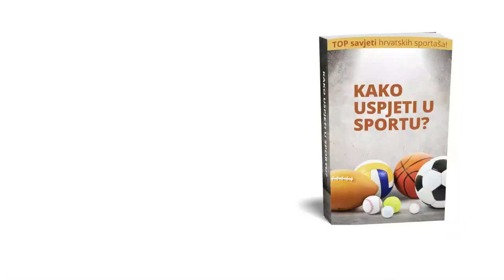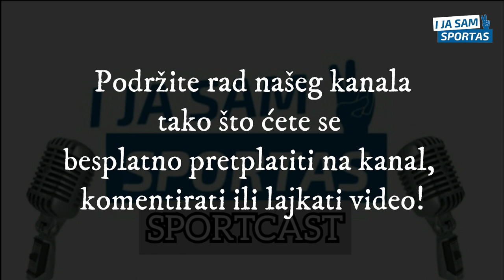Ivan Stojanović i Danijel Antolović - Baseball klub "Medvednica" | E041 I ja sam sportaš Sportcast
PODRŽATI NAS MOŽETE tako što ćete postati naš mjesečni PATRON!
Sve pojedinosti vezane za podržavanje našeg SPORTCASTA možete pronaći na ovom linku --
Ukoliko vam nije potpuno jasan postupak pristupanja našoj PATRON ekipi, možete nam se javiti preko poruke na naš profil bilo koje društvene mreže.

O projektu -
I ja sam sportašje stranica (i_ja_sam_sportas) posvećena sportašima i sportašicama, sportu, natjecanjima, rezultatima, putovima i vrijednostima koje vode sportskom uspjehu – a onda i uspjehu u životu. Pokrenuta je kako bismo olakšali prepoznavanje i skrenuli pozornost na vrijedne rezultate uspješnih, darovitih i zanimljivih sportaša/ica, koji ustrajnim, marljivim i posvećenim treninzima i natjecanjima nadilaze vlastita ograničenja postavljajući i sebi i drugima uvijek nove motivacijske izazove.